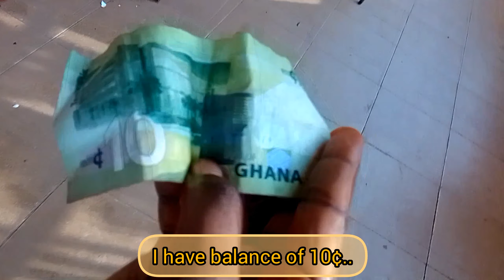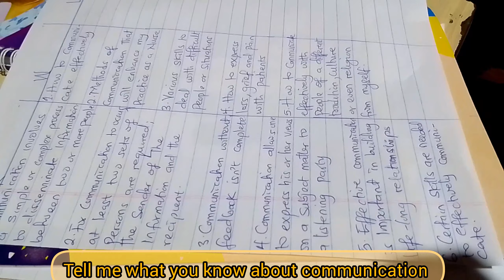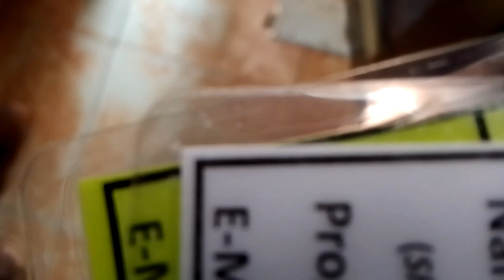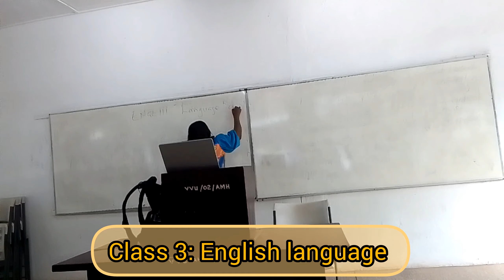Uni VLOG:A 5AM routine in the life of a NURSING🩺 student in Ghana|Trying out Ghanian food|classes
Hey Besties 💕! it's your favorite nursingstudent , welcome to another vlog. In This vlog I shared my 5amroutine as a newstudent livinginghana .

Please let me know how much you enjoyed the Vlog 🚎...

Also check out previous vlogs here

🎵Track : Love Motion -     • [너처럼 귀여운음악] 갸우뚱 | 어? 귀...

🎵🎵Track : Pink Rabbit -     • [단순하고 귀여운음악] Pink Rabb...